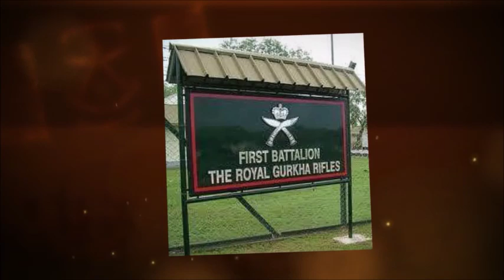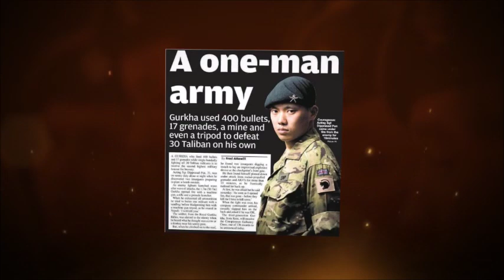"The Feared "- Gurkhas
British Troops Remembered